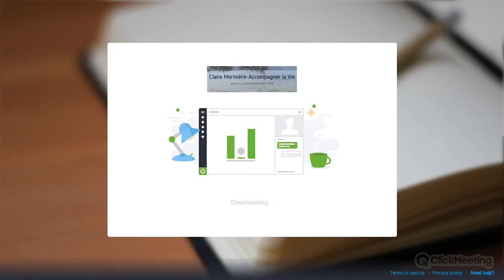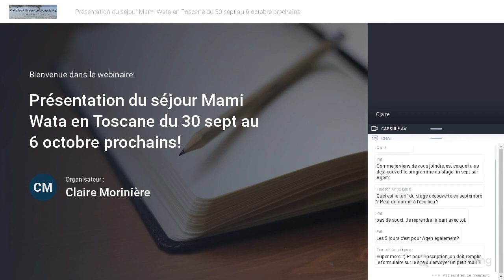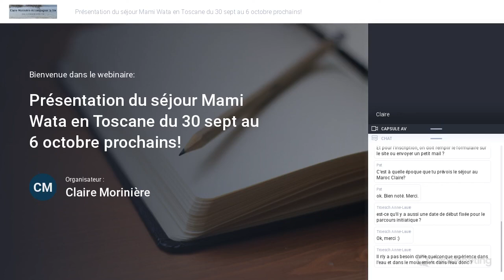Webinaire de présentation des prochains séjours Mami Wata® - le jeudi 2 mai 2019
Mon premier webinaire en mode VIP!
Présentation des prochains séjours à venir en automne 2019 en eau chaude Mami Wata®.

Merci à vous pour vos présences et d'avoir répondu à l'appel!

Et pour toutes les détails des stages à venir Mami Wata® c'est par là:

Pour recevoir les prochaines dates, inscrivez-vous à la newsletter ici et vous recevrez un cadeau de bienvenue: